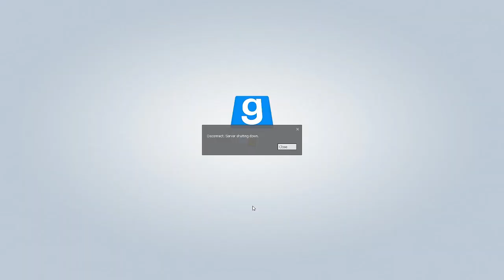HOW DID THEY GET UP THERE?!?! [GMOD Prop Hunt Feat. Tony, Jon, Brandon, and Khan]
Hey guys! This was actually recorded a whiiile back but I forgot that I had it XD I hope you guys enjoy! :)